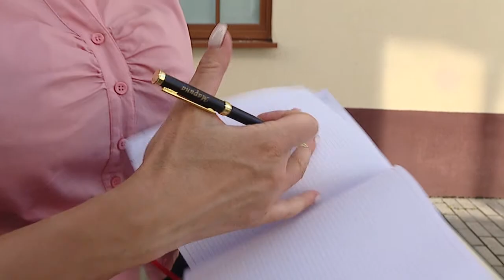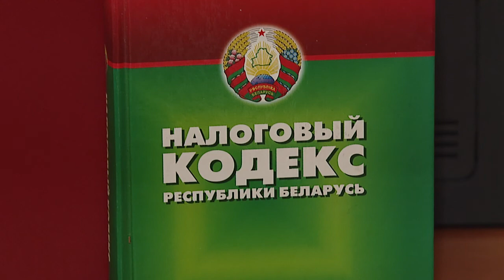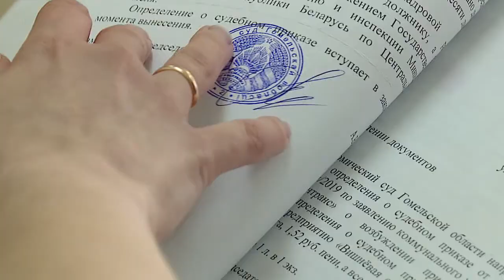Как Екатерина исполнила свою мечту и при чём здесь налоги